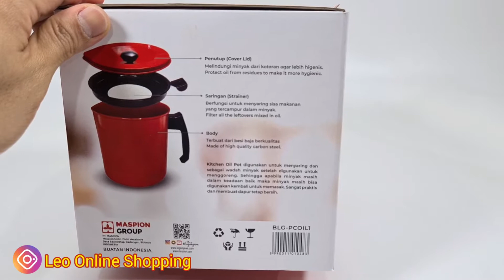Saringan Minyak - Maspion Oil Pot 1.5 liter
Nikmatin gratis ongkir se-Indonesia loh.

Minimal belanja Nominal tertentu sudah dapat free ongkir.

MAU FREE ONGKIR??

BELANJA DI SHOPEE AJA ^_^

Leo Online Shopping

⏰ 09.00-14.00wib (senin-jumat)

🌐 Tokopedia.com/leoonline

🌐 Bukalapak.com/TokoLeo

🌐 shopee.co.id/leoonlineshop

🌐 Instagram.com/LeoOnlineShopping

🌐 Facebook.com/TokoLeo.TanjungPriok

🌐 Youtube.com/c/leoonlineshoppingchannel

🌐 Twitter.com/leoonlineshop

Untuk sementara pertanyaan dan order barang hanya dapat di lakukan via tokopedia ; bukalapak & shopee.

Tersedia cicilan 6 - 12 bulan.